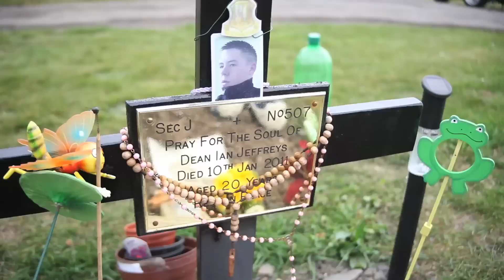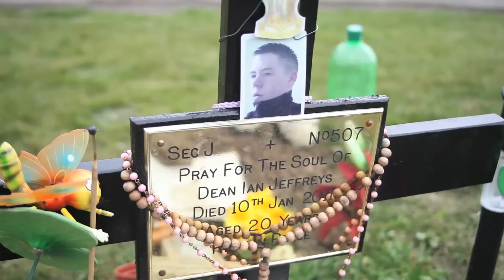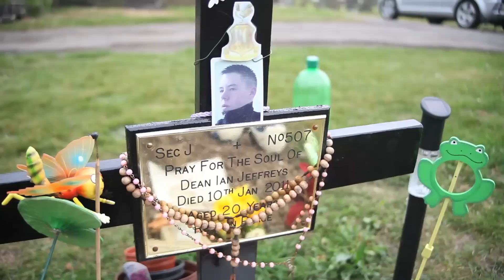T.Kid My Letter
T.Kid My Letter Dear Dean   R.I.P Soldier